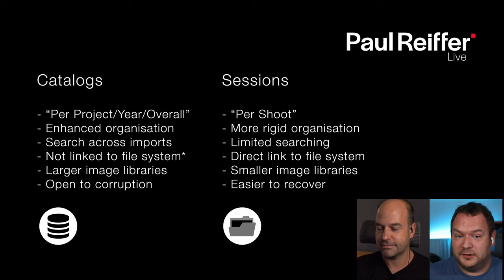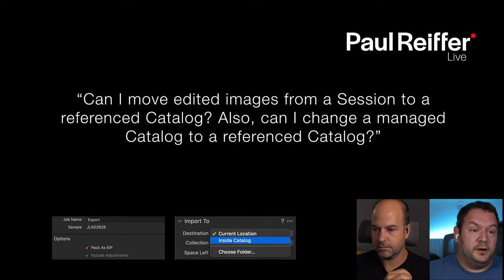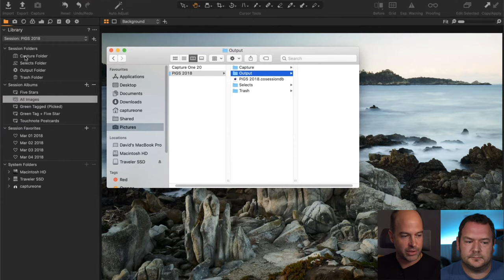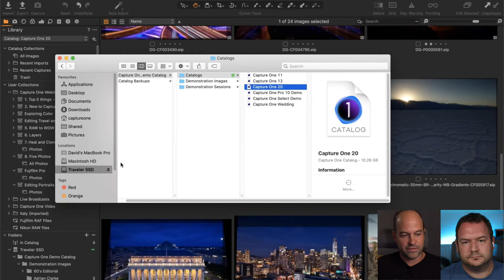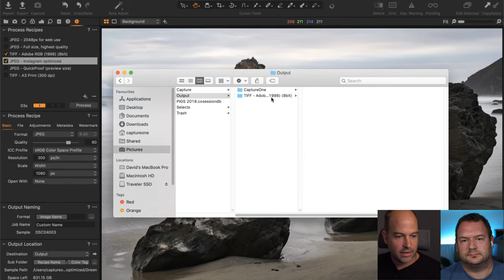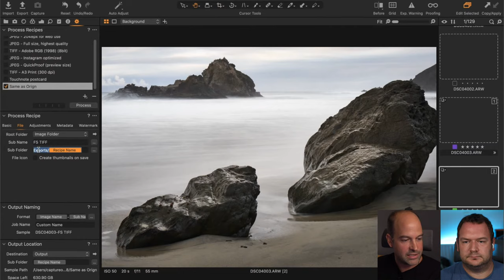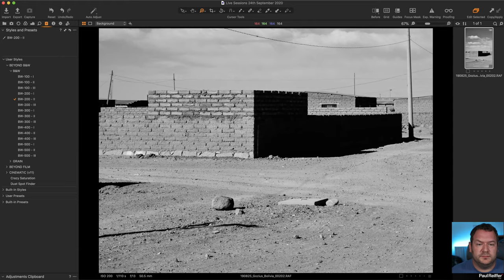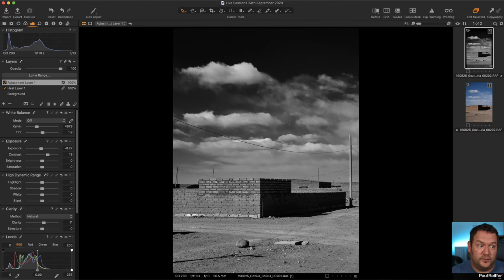Catalogs vs Sessions - Live Editing - Capture One with David Grover - 24th September 2020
This week's live session starts 30 minutes earlier as we welcome David Grover to join Paul in answering your questions about Catalogs and Sessions in Capture One.

We cover the differences between the two models, output recipes, organisation, referenced vs native catalogs, comparison of file management, OS moving vs in-Catalog moving of files, ratings, output organisation and automation - plus lots lots more!

Join us for live editing in Capture One - with your own images.

We recommend requesting the HD option from YouTube for full 1440p screen captures.

Replay will be available in our Facebook Group and YouTube channel following the live stream.

To submit your image for a future session, head for more info.

Recorded using Capture One Pro v20.1.2 on an Apple Mac Pro 16-core Xeon with 192GB memory, 2x Radeon Pro Vega II Graphics cards and 4TB SSD.